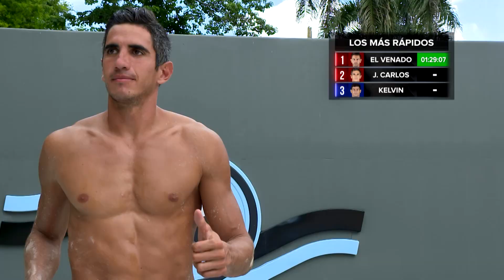La lucha por el primer lugar continúa | Exatlón EEUU #3 Capítulo 64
José Carlos lucha contra al tiempo por el primer lugar en la segunda ronda.